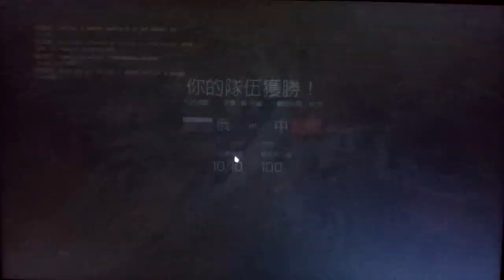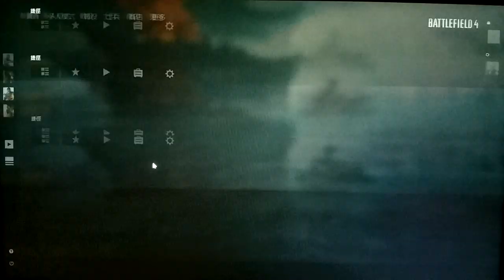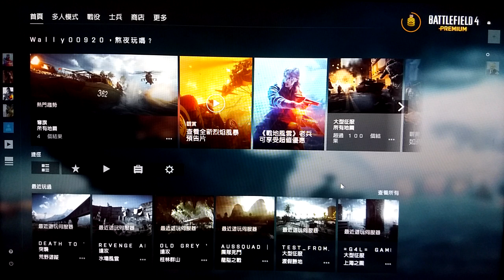2019-06-16 BF4 [星期日.寧靜日] 戰地風雲 4---荒野遊蹤(談反逃犯條例活動) 片段 整個回合戰鬥完整版 [凌晨12:00am-凌晨12:12am]